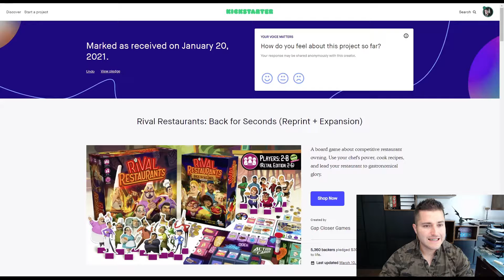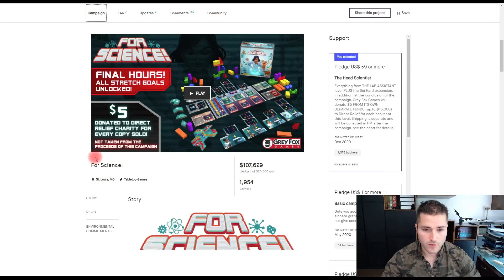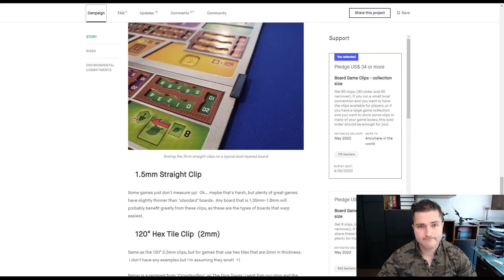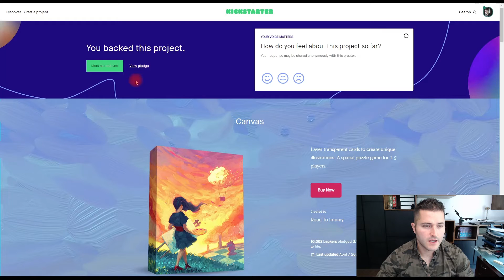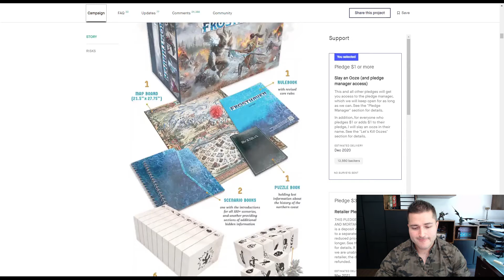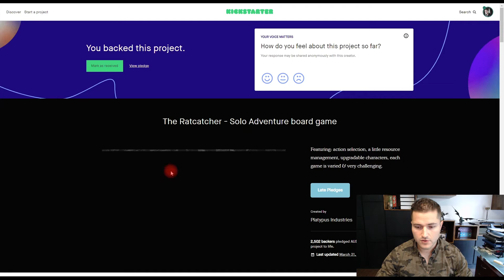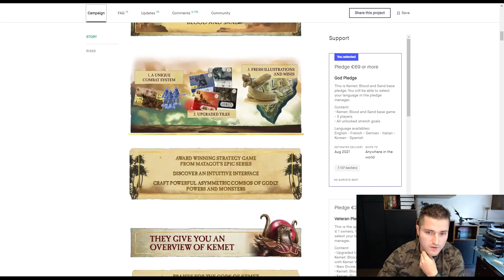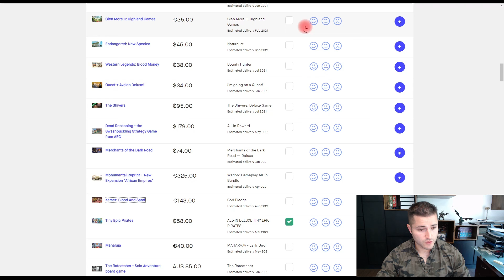De Todo un Poco Abril II - Juegos de Mesa